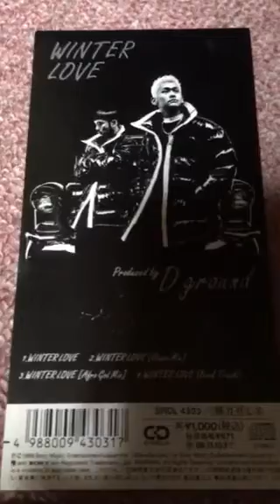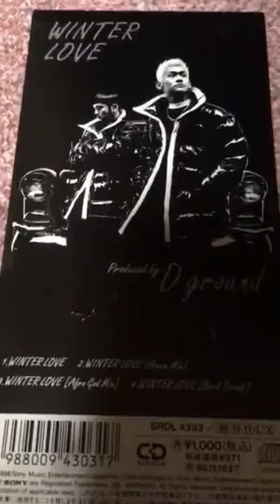WINTER LOVE / D ground ,,,1/3